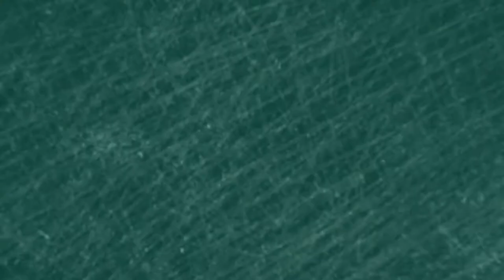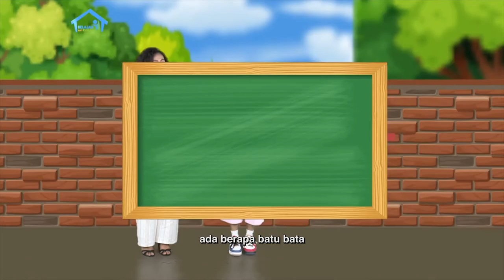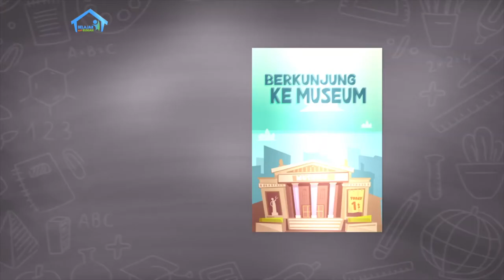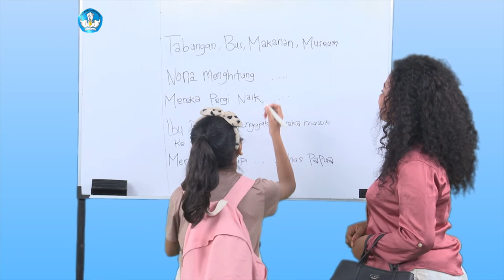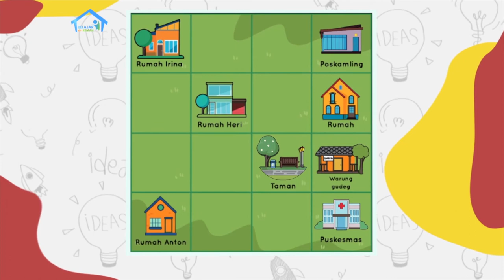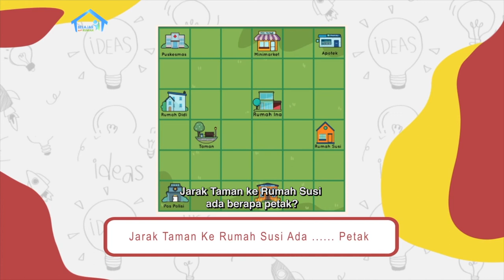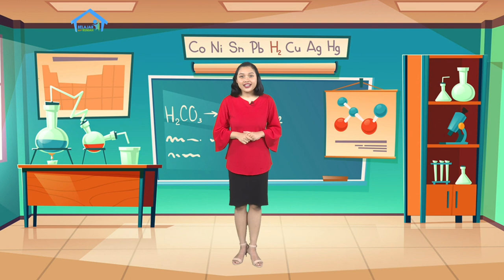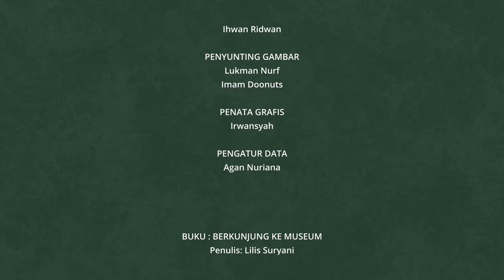BDR | SD Kelas II | Episode 7 - Mengenal Tetangga Sekitar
SINOPSIS

Host pada episode kali ini masih karakter Nona dan Bu Dortea dari lembar cerita ‘Berkunjung ke Museum’. Mereka kembali berinteraksi di beberapa tempat yang mungkin ada di sekitaran lingkungan rumah seperti poskamling, halte, lapangan, atau kebun.
Pada segmen literasi, adegan ditampilkan melalui animasi sederhana. Lembar cerita hari ini berjudul ‘Berkunjung ke Museum?’, dan Nona akan membaca dengan bimbingan Bu Dortea.